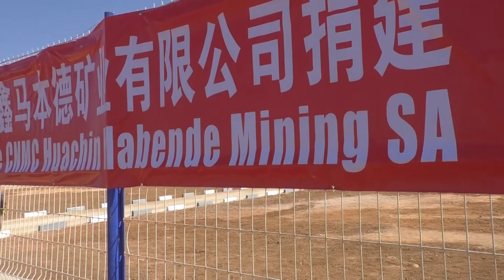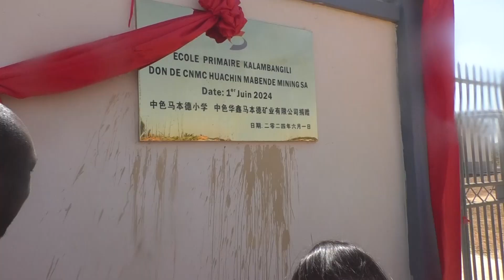HUACHIN MABENDE MINING SA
INAUGURATION DE L'ECOLE PRIMAIRE KALAMBANGILI